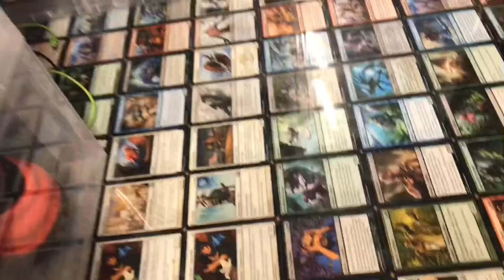hype beast shoes must watch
Showing off major shoe  Collection from will talk  Atlanta sneakers